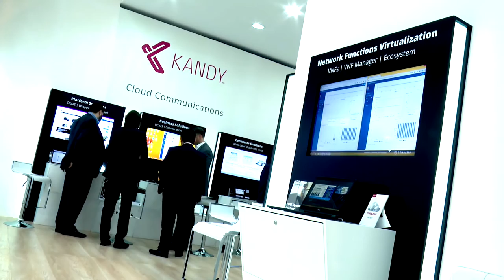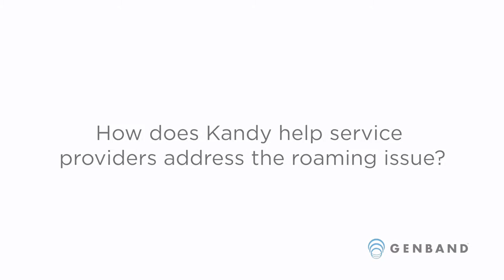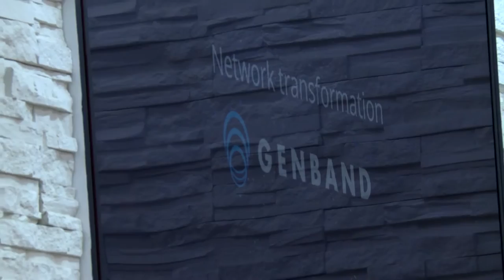David Walsh Telecom TV Interview - GENBAND